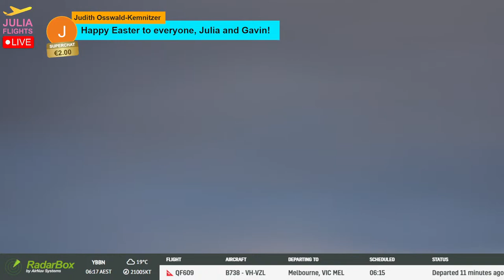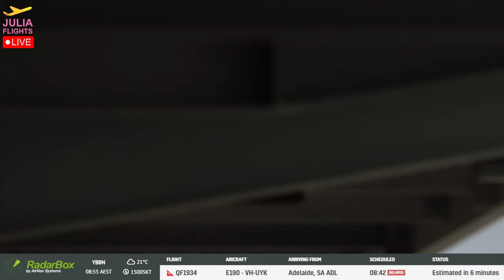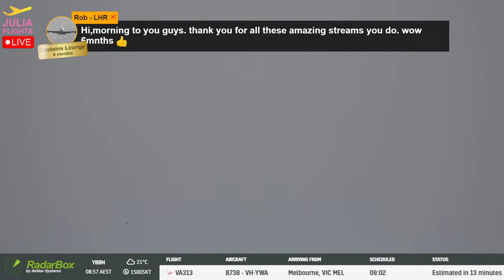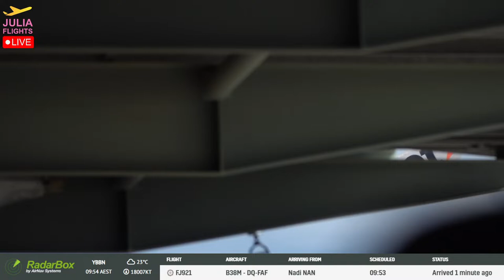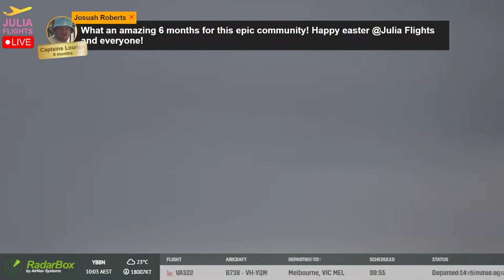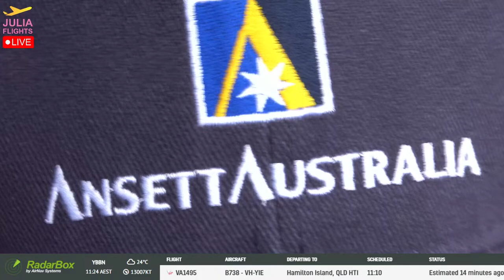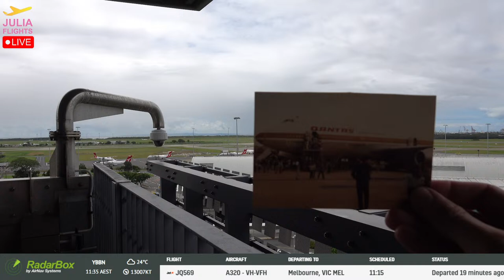SUNDAY SHOW | Plane Spotting @ BRISBANE International Airport (BNE/YBBN) Australia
Welcome to Julia Flights ✈️ 😁

✈️ Please join us for a LIVE Plane Spotting Stream from Brisbane International Airport Australia. (BNE/YBBN)

Thanks everyone for tuning in! Please join in on the friendly JULIA FLIGHTS chat where everyone is welcome. All we ask is everyone please be respectful towards each other, we're all here to have a great time.

It helps us reach more like-minded people around the world. Thank You For Your Support!!

❤️ Membership: Join JULIA FLIGHTS to get access to perks.
Cloud Lounge Memberships are $2.99.
Captains Lounge Memberships are $5.99
First Class Lounge Memberships are $9.99

Thank you everyone and enjoy the show!🙂

ALL FOOTAGE ON JULIA FLIGHTS IS PROPERTY OF JULIA FLIGHTS AND CANNOT BE USED WITHOUT PERMISSION FROM JULIA FLIGHTS